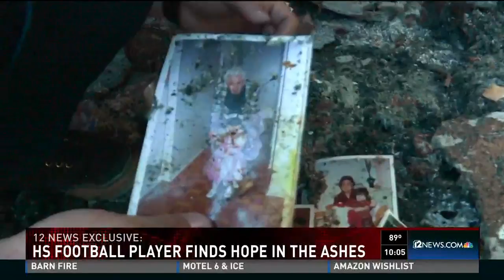High school football player finds hope in the ashes after surviving a house fire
A broken air conditioner unit may have been the saving grace for this family who got out of their house before it was engulfed in flames.